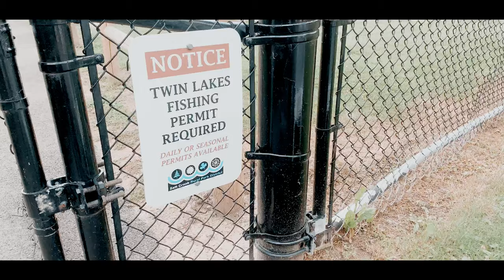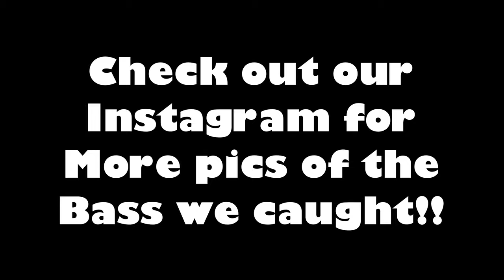BASS FISHING AT TWIN LAKES & CINEMATIC MAVIC MINI DRONE FOOTAGE I 4K Cine-Vlog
Headed out on a little adventure to the twin lakes today to catch some fish and unfortunately only caught two bass. Hope y’all liked this new style of vlogging... More cinematic drone videos to come.

 - disregard these random phrases -

20 essential cinematic drone shots